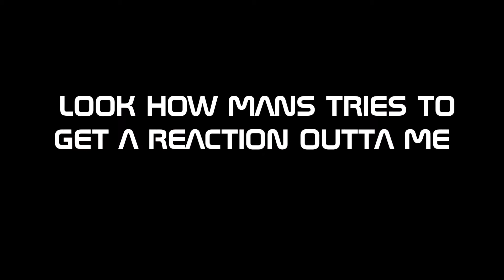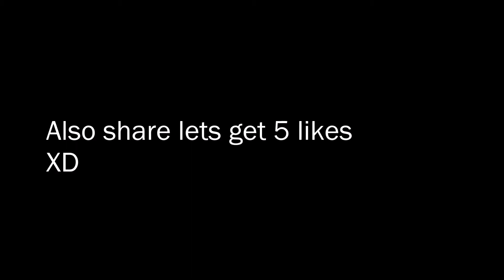SPICY WINGS AT HOME HOT ONES WING CHALLENGE!!! ft.Agent00sonicMUST WATCH!!!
comment if you want more challenges